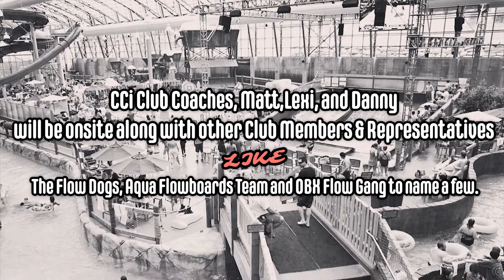Flow Tour Stop #1 Jay Peak 2022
Who is motivated to level up at Flow Tour Stop #1 !?

Join the club and sign up for exclusive training sessions and take advantage of coaching services included in your membership package!

Also, don't forget to stay social and enter to win a chance to have CCi Sports pay your competition entry fee just by posting, tagging and checking in on social media!